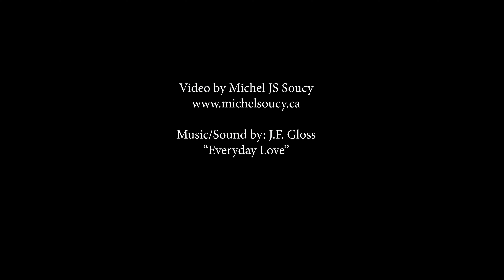A Little Love in The Harbour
Sunrise as seen from Cheticamp Harbour on Cape Breton Island, Nova Scotia.

Shot with a DJI Mavic 3 Pro.